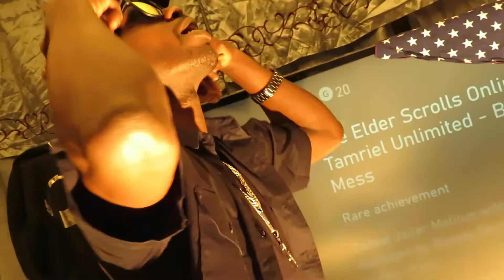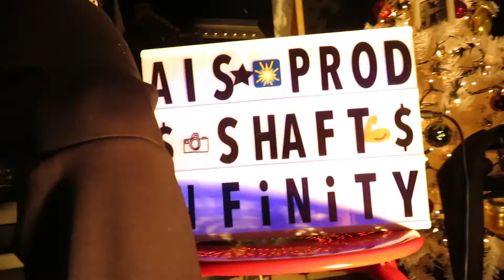TURN BACK TIME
SHAFT INFINITY OF AIS PRODUCTIONS
RELEASES A TRACK AND OFFICIAL VIDEO OFF THE AIS TRUTHS ALBUM